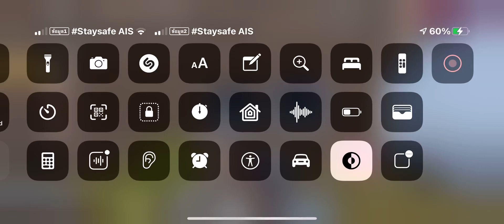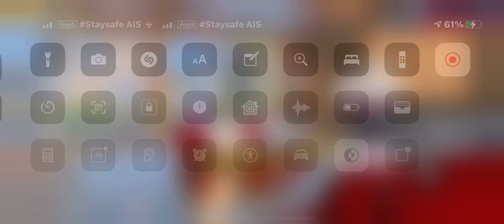อยากไปทะเลกันดีนะครับผมว่าจะไม่ยุ่งกับเพื่อนไม่บอกว่าจะ